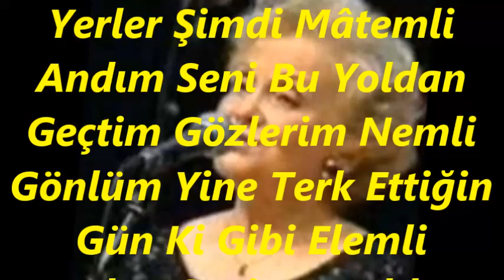Meral UĞURLU-Birlikte O Gezdiğimiz Yerler Şimdi Mâtemli (KÜRDİLİ HİCAZKÂR)R.G.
SOLİST:
*MERAL UĞURLU *
VİDEOYU YAPAN
*RECEP GAYRETLİ*
GÜFTE:  YUSUF NALKESEN
BESTE:   AKIN ÖZKAN
USUL:   OYNAK
MAKAM:  KÜRDİLİ HİCAZKÂR
Birlikte O Gezdiğimiz Yerler Şimdi Mâtemli
Andım Seni Bu Yoldan Geçtim Gözlerim Nemli
Gönlüm Yine Terk Ettiğin Gün Ki Gibi Elemli